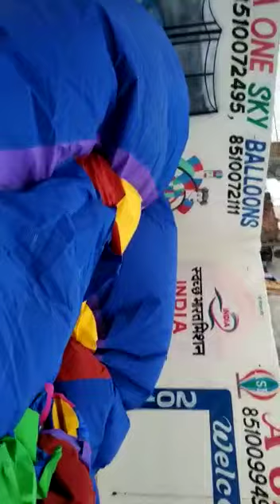Micky Mouse Bouncy | Jumping Bouncy | A One Sky Balloons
We are manufacturer bouncy balloon air dancer cartoon character, Micky mouse bouncy, Bouncy Castle, Jumping Bouncy, Sliding Bouncy, jumping sliding Bouncy, big bouncy, big Mickey mouse, castle,